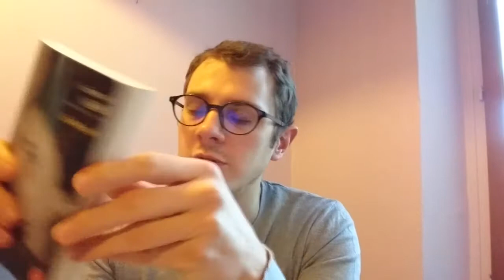Simone Veil - Une vie